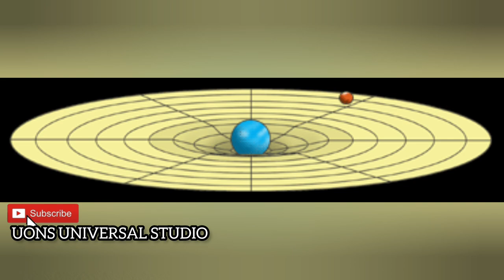Strange and Mysterious Places on Earth | Impossible Places On Earth Where Gravity Does Not Exit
Strange and interesting places on earth
Impossible Places On Earth Where Gravity Does Not Exit | Earth Gravity |

Impossible Places
Earth Gravity
Impossible things on earth
beautiful earth Things
interesting earth things
where earth gravity does not exist
miracles on earth
places where gravity doesn't work
Magnetic hill
mystery spot
upside down water fall
Canada Magnetic hill
America mystery spot
Hawaii upside down water fall
Santa Cruise mystery spot

Regards